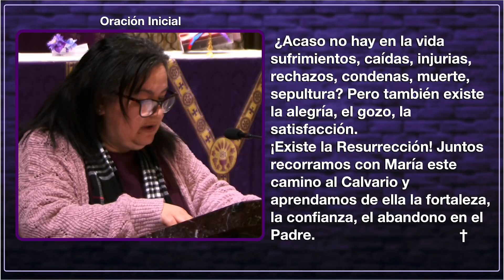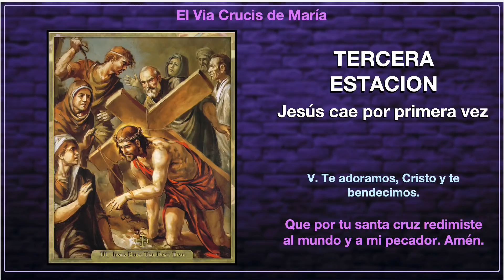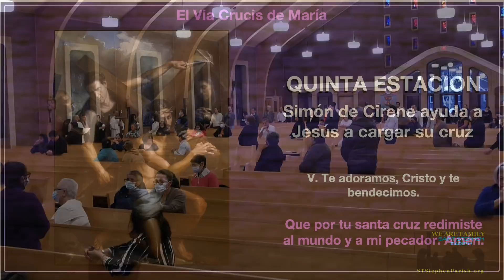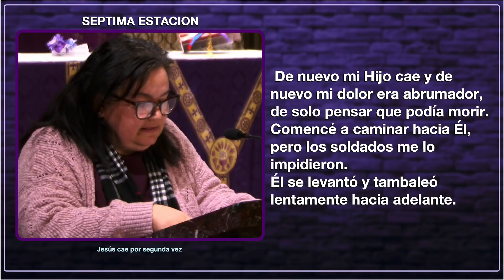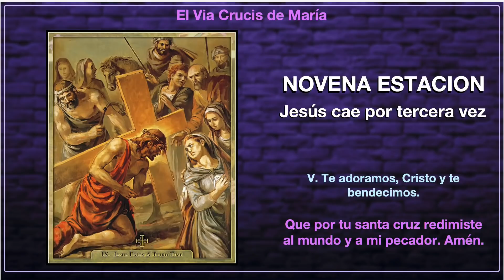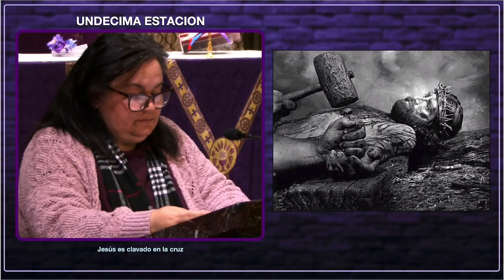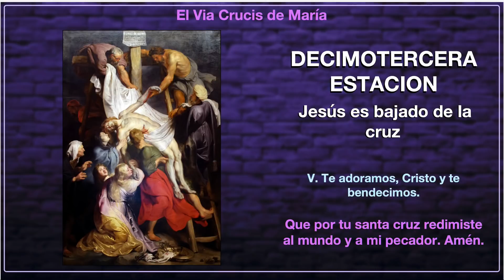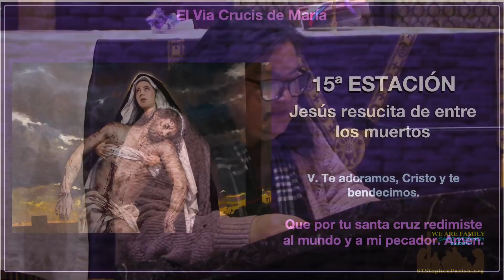El Via Crucis de María - Parroquia San Esteban - Framingham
El ultimo Via Crucis de la Cuaresma 2022.
Señor: Somos familia. Vivimos en familia. Somos tu familia. Y como familia somos tú pequeña Iglesia Doméstica en esta nuestra comunidad Parroquial de San Esteban.    Una familia que camina como Iglesia. Y una Iglesia que camina como familia.

Padre Paco, Parroquia de San Esteban en Framingham Massachusetts. Grabado y publicado por Saint Stephen Parish Media Ministry, Osvaldo Y Margarita Calderon.